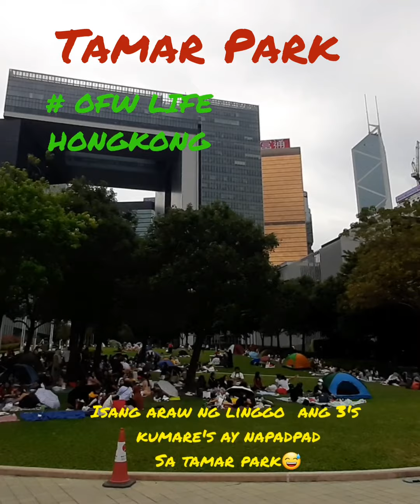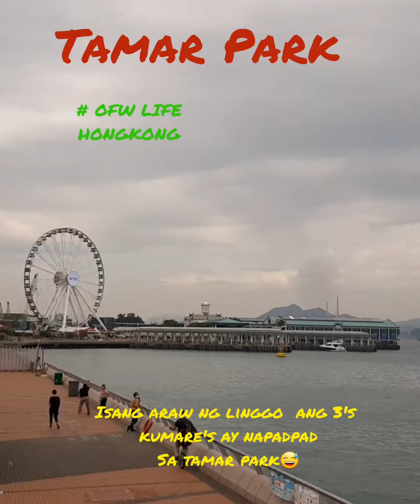Tamar Park#ofw life hongkong..gumala lng kasama ang kumare's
Gumala habang kaya pa...enjoy life,stressfree paragumanda😊